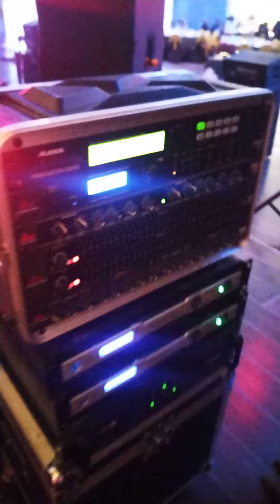alfa lighting | stage one | alfa sounds & lighting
sounds ruchira malli
stage one band
light alfa lighting